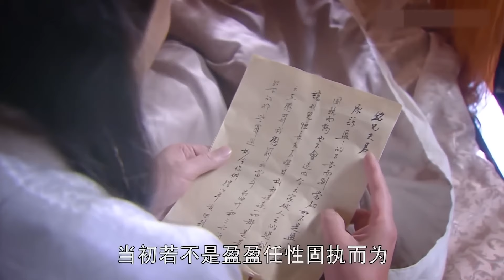【杨洋最新电视剧】FULL【修仙奇侠传 EP34】少年与天争命，一路贵人相助得道成仙！The Immortal Ascension | 杨洋 杨幂（古装/仙侠）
剧名：修仙奇侠传